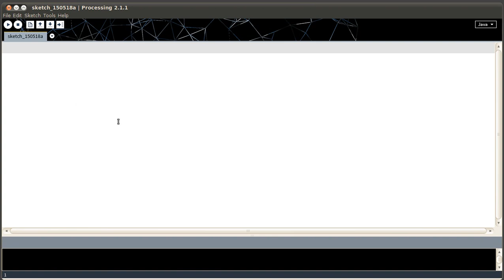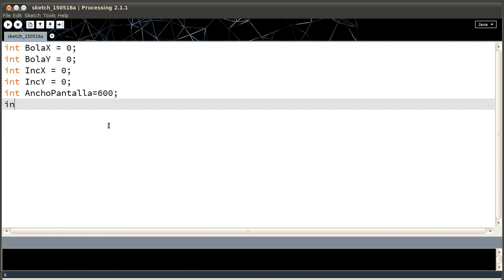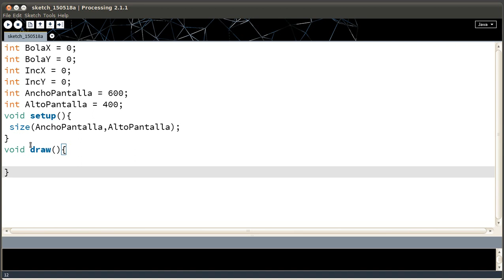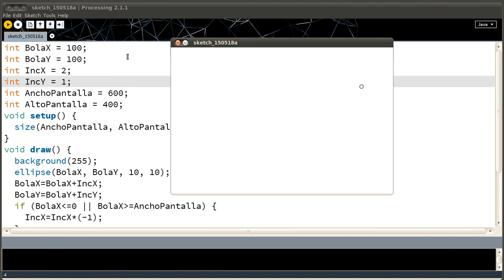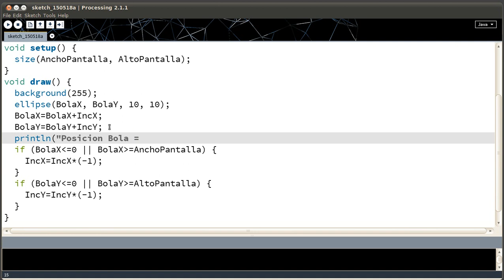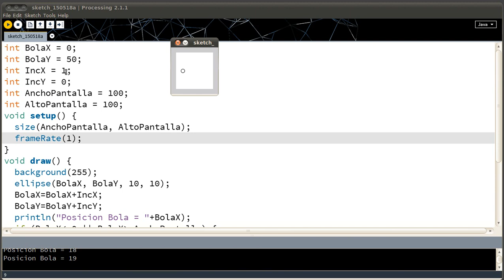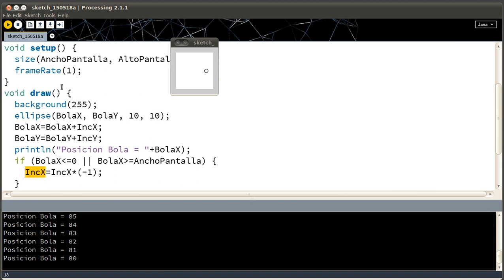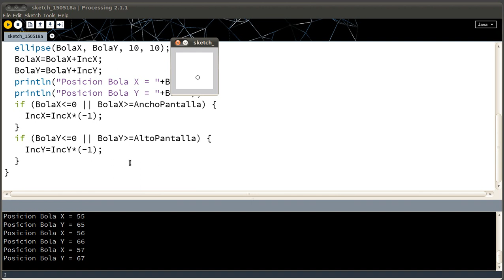pingpong01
Como hacer un juego basico en Processing.
Ejemplo para hacer rebotar una bola en pantalla. El codigo esta disponible en el siguiente enlace.